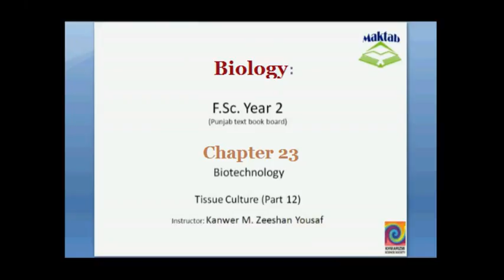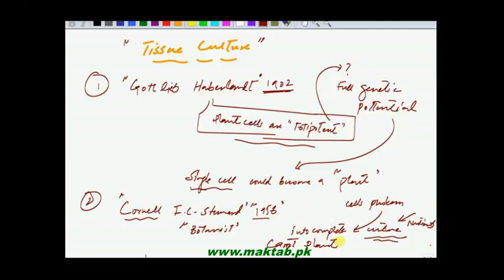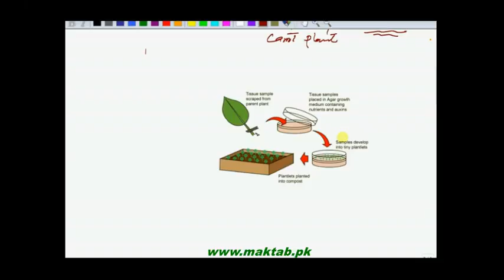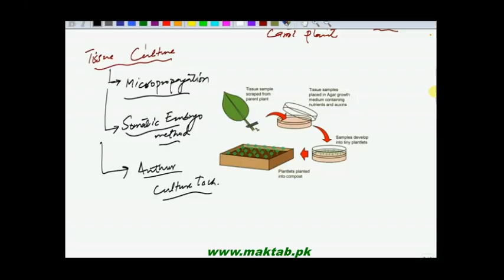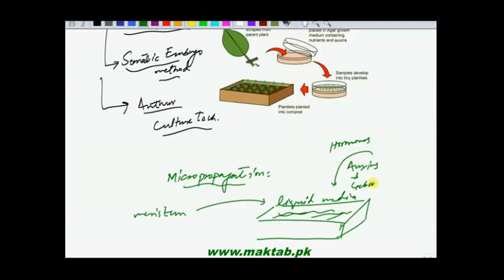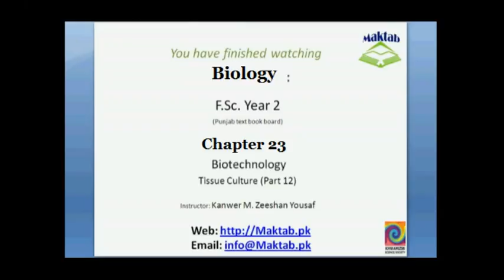FSc Biology Book2, CH 23, LEC 13; Tissue Culture